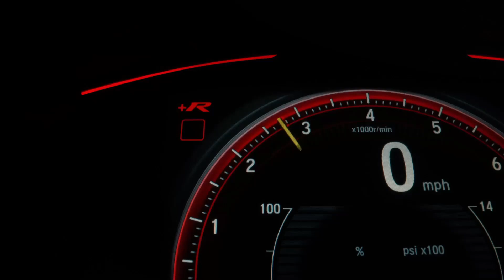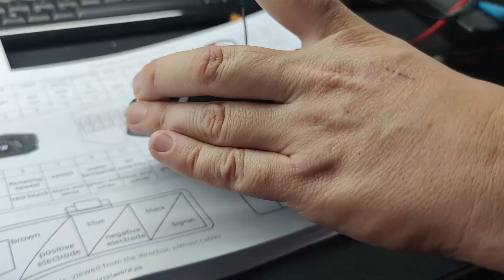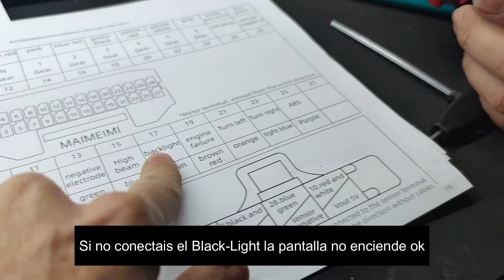Reparando Pantalla de Motos Universales Parte 1